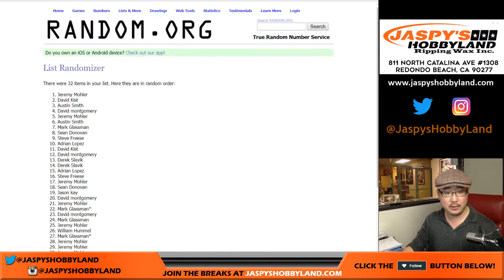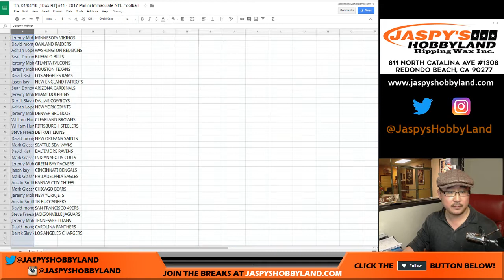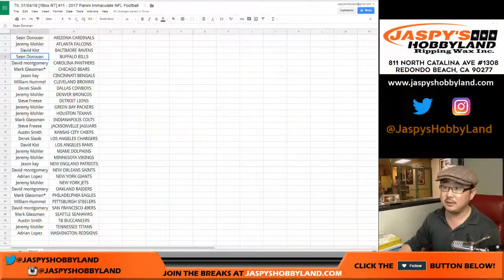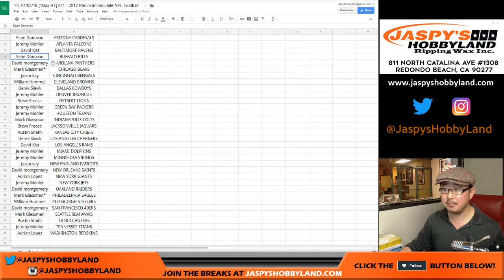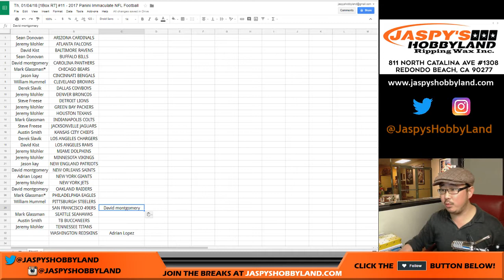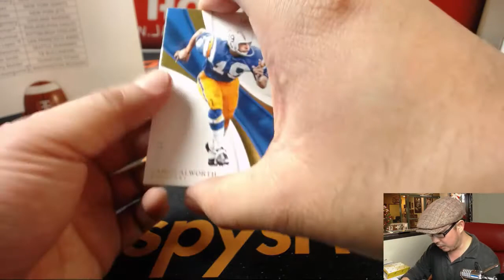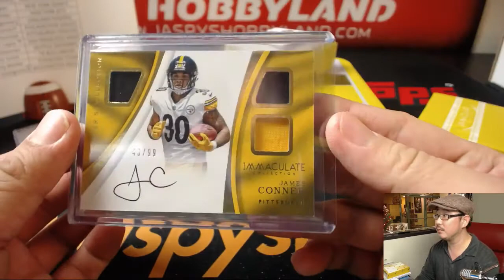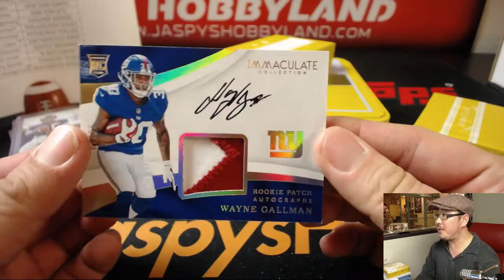Th, 01/04/18 [1Box RT] #11 - 2017 Panini Immaculate NFL Football